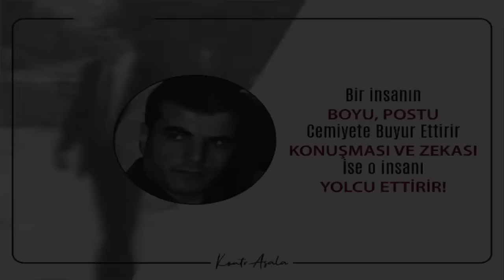Abdullah Çatlı - Vatana Adanmış Ömür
Cennet mekan büyük reis Abdullah Çatlı için hazırladığım video klip çalışması.
Video içerisinde cennet mekan Abdullah Çatlı'nın kabir görüntüsü, kaybolan çantası ve Muhsin Yazıcıoğlu'nun reisin kabrine toprak atma anları mevcuttur. Rahmet ve Özlemle...